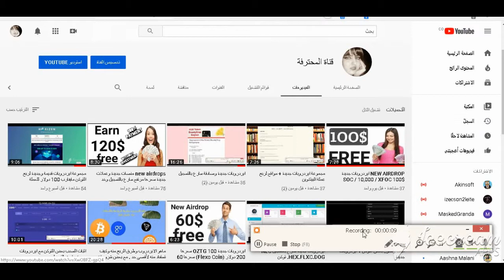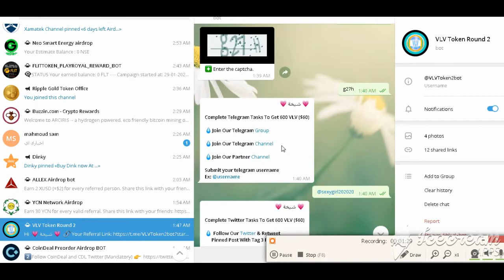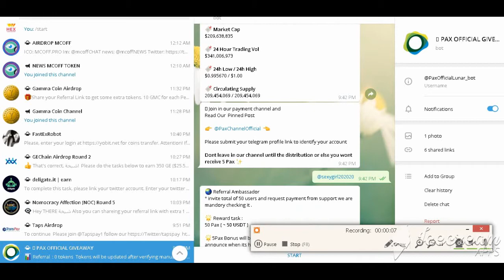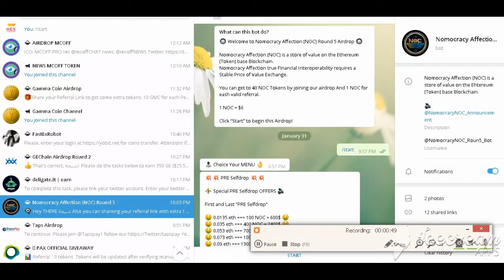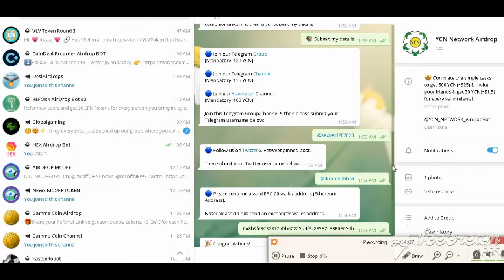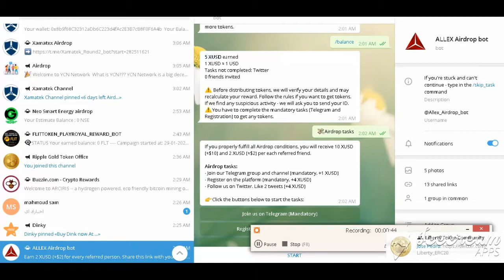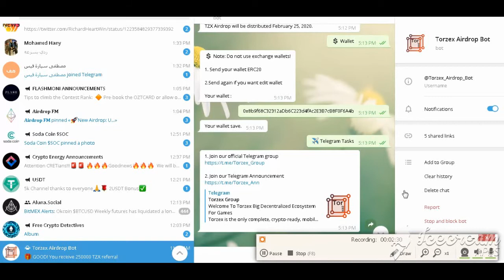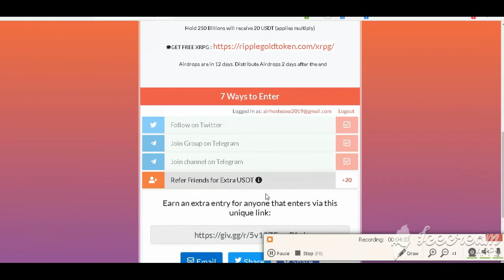new airdrop 1000 VLV airdrop / 126 ANT / You Got 85 BNG Token $8.50 ايردروبات جديدة سارع بالتسجيل